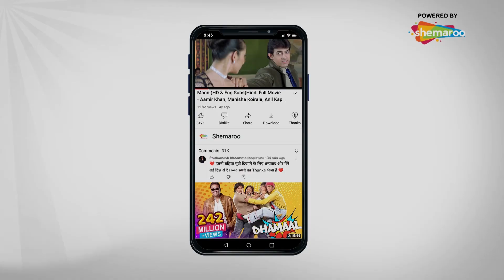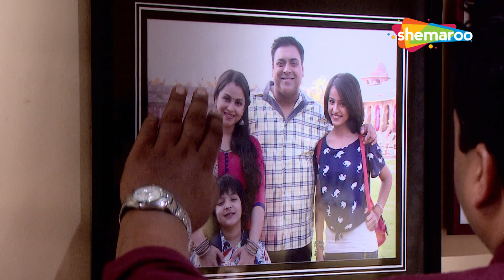Dil Ki Baatein Dil Hi Jaane - EP - 14 | Full Episode | Ram Kapoor, Gurdeep , Mahima | 07, December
आनंदिता जो एक लाइलाज बीमारी से पीड़ित है और अपने प्यारे पति और दो बच्चों को उन सभी पीड़ाओं से छुटकारा दिलाने के लिए मौत को गले लगाना चाहती है जो वे उसे ठीक करने और उसे जीवित रखने के लिए कर रहे हैं। राम अपनी पत्नी आनंदिता की जान बचाने के लिए कुछ भी करेंगे , शो सवाल करता है कि प्यार के लिए कोई कितनी दूर जा सकता है. कैंसर से कैसे लड़ें आनंदिता ??